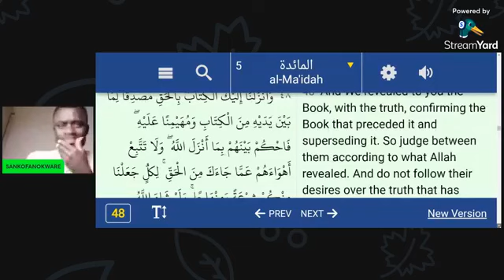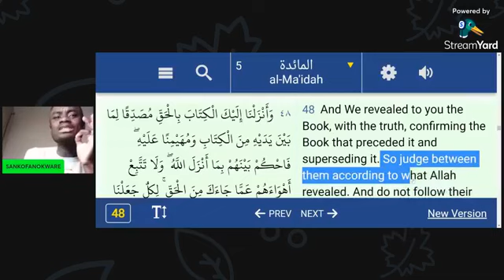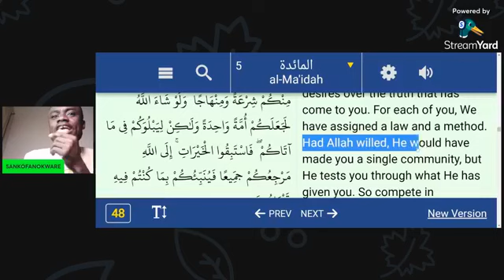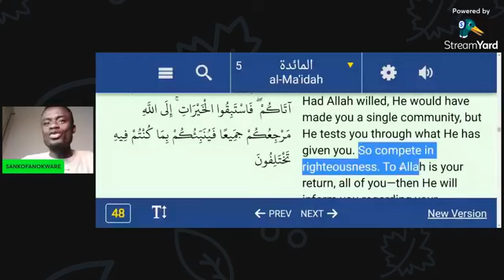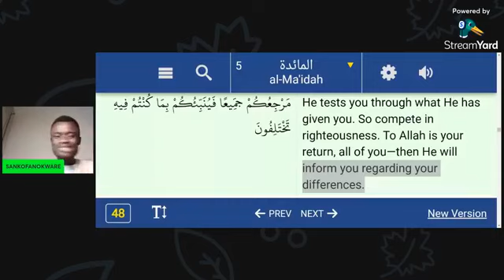HAFIZ HAS SPOKEN AFTER THE DEBATE 🔥🔥🔥YOU WILL LOVE SANKOFA REACTIONS 🤣🤣